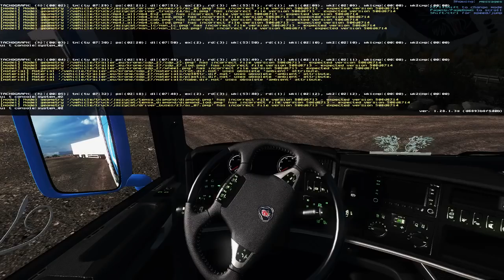ETS 2 #567 Paesaggi stupendi!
- Contatti
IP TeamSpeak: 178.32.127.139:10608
Steam: DenDenvideoYT
Vuoi supportarmi?